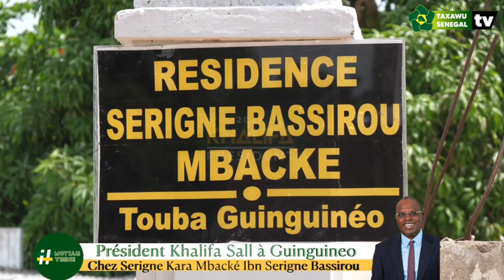MOTTALI YÉENE KEUR SERIGNE MODOU KARA IBN SERIGNE BASSIROU MBACKE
GUINGUINEO : Je rends hommage aux populations de Guinguinéo. Le Saloum, bassin arachidier du Sénégal, est un symbole de résilience, de travail et de dévouement à la terre qui nous nourrit tous. J’ai entendu vos doléances et vos préoccupations. Je mesure les difficultés auxquelles vous êtes confrontés, que ce soit en matière d'infrastructures, d'accès aux soins de santé, d'éducation ou d'opportunités économiques. Je m'engage à travailler, avec vous, pour apporter des solutions à ces défis. Merci à la famille de Serigne Bassirou Mbacke , pour l’accueil chaleureux.